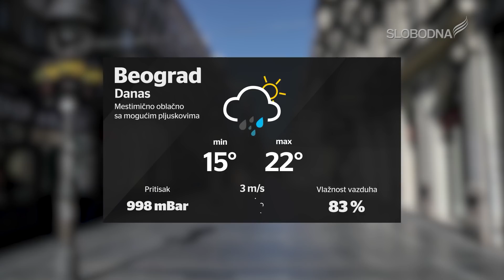Prave Vesti 17. jul 2020.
slobodnatelevizija.rs

Realizator programa: Aleksandar Stojanović
Prezenterka: Dina Cepenjor
Novinari:  Katarina Vuković, Milena Prodanović, Vojislav Janjić
Snimatelji: Luka Vukićević, Duško Pašić, Bogdan Jonjev
Montaža: Marko Stefanović, Marko Ristić